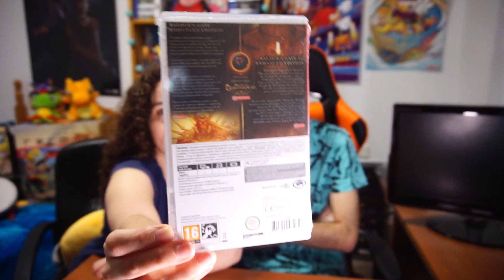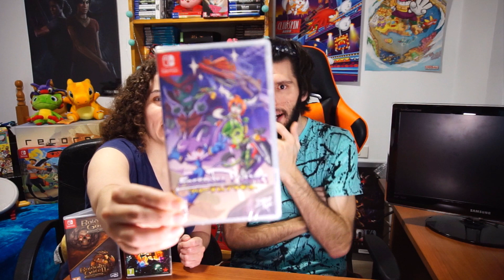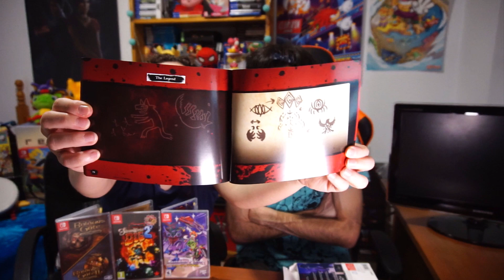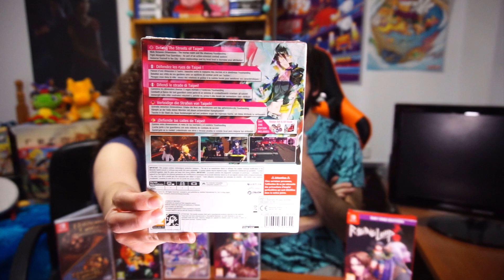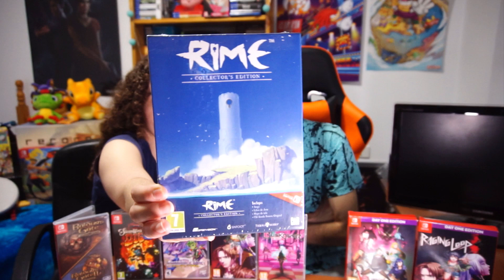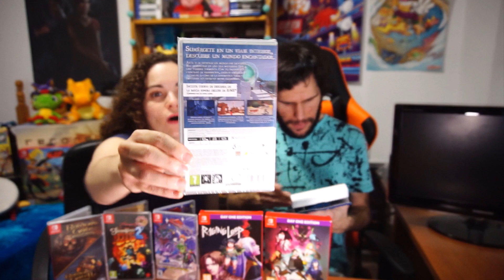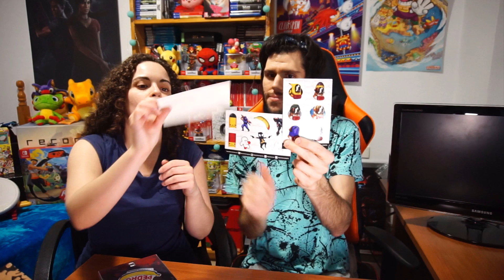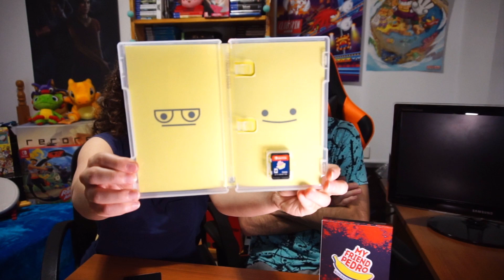UNBOXING - ¡7 BOMBAZOS DE NINTENDO SWITCH PRE-CUARENTENA! | AdmaGames